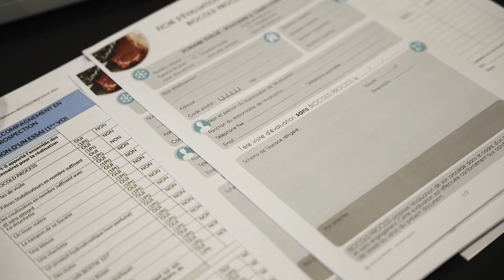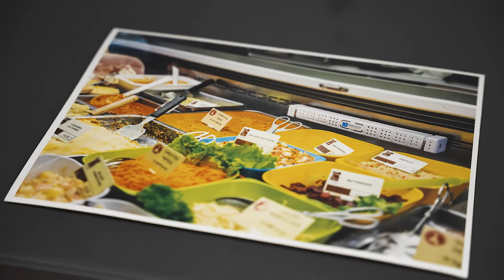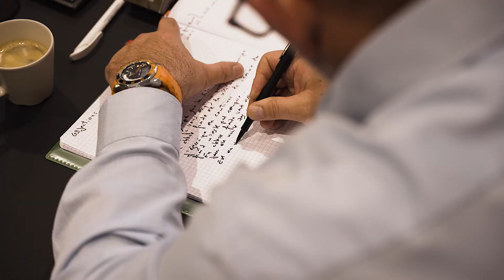NICOLAS, ANCIEN AGENT IMMOBILIER DEVENU FRANCHISE BIOCOLD PROCESS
Ce qui fait de BIOCOLD PROCESS une franchise vraiment originale ?

-         Distribuer un procédé unique
-         La récurrence des revenus : les clients payent chaque mois leur contrat de LocaPrest ce qui vous permet de générer un chiffre d’affaires grandissant au fil des mois et des années.
-         L’indépendance qui vous offre une vie privée et professionnelle équilibrée

BIOCOLD PROCESS vous intéresse ?